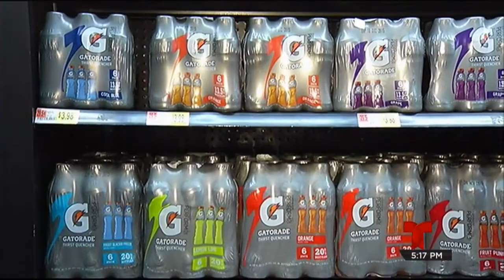TODOS CONTRA EL REFRESCAZO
WKAQ TELENOTICIAS TELEMUNDO 04/27/2015
Protesta por ‘refrescazo’ en el Capitolio
“Hemos venido al Capitolio para que los legisladores reconsideren la medida con nuestros testimonios y vivencia"

IMG_1282_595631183 Inter News Service (INS)
Por InterNewsService – hace 9 horas 1:01 pm
Una protesta de representantes de la industria de bebidas carbonatadas y refrescos en el país se llevó a cabo en el Capitolio por un impuesto que se sumaría al Impuesto al Valor Agregado (IVA) y que significaría un “golpe mortal” a este sector.

Hasta el Capitolio llegaron varios miembros de la industria que alertaron sobre las consecuencias de esta medida en el empleo y la manufactura.

La vocero de Pepsi en la isla, Elena Camilo, dijo que la aprobación del ‘refrescazo’ (.14 centavos por litro) es “un nuevo impuesto que representará un golpe mortal para la industria”.

“Va a afectar la empleomanía, la manufactura y provocará el despido de miles de personas”, alertó, al tiempo que advirtió de que la medida significará (para Pepsi) una baja del 40 por ciento en la manufactura y pérdidas de 150 millones”.

A su vez, recordó que el sector en general tuvo una baja de nueve por ciento el año pasado.

“La situación ya es precaria, pero con esta iniciativa vamos a tener que cerrar centros de distribución (Pepsi posee tres en la isla) y habrá despidos masivos”, declaró Camilo sobre su empresa, que exhibe sobre 500 empleados.

Para la vocera de la compañía, era “suficiente” con el IVA, pero el aumento extra “será mortal para nosostros”.

Mientras, Micael Resto Acevedo, representante de la unión Solidaridad de Trabajadores y Trabajadoras de Coca-Cola, explicó que rechazan la medida incluida en el proyecto de Reforma Contributiva por dos razones.

“Nos oponemos en primer lugar porque el nuevo arbitrio encarecería el costo de los jugos y refrescos que nosotros embotellamos y distribuimos diariamente, provocando una merma en la venta que podría culminar en despidos de nuestros unionados. En segundo lugar, rechazamos la movida de traer el refrescazo tras bastidores sin la debida discusión pública y sosegada que el tema requiere”, detalló el dirigente sindical.

Resto Acevedo añadió que “sin lugar a dudas alzamos nuestras voces contra el ‘refrescazo’ por la manera y el lugar en que ha sido colocado el impuesto. Es posible mejorar los recaudos del gobierno sin tener que poner en riesgo nuestros empleos”.

“Hemos venido al Capitolio para que los legisladores reconsideren la medida con nuestros testimonios y vivencias. Que nos vean las caras para que entiendan que se puede hacer justicia contributiva en el país sin la necesidad de un arbitrio adicional a los jugos y refrescos que nosotros y nosotras fabricamos para el consumo del pueblo”, declaró.